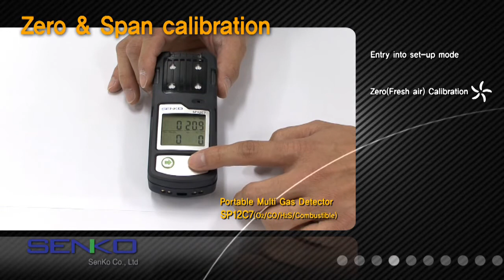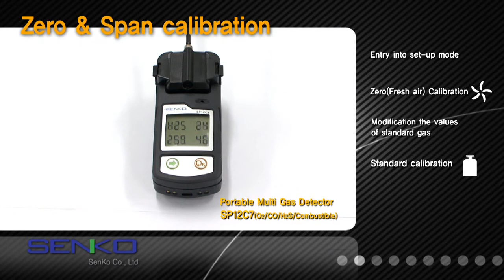SP12C7 SENKO CALIBRATION